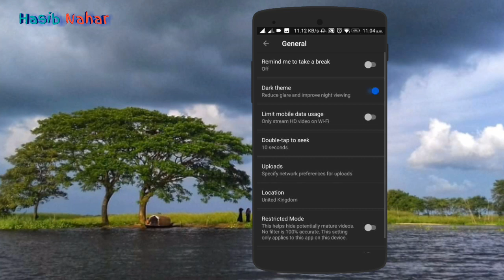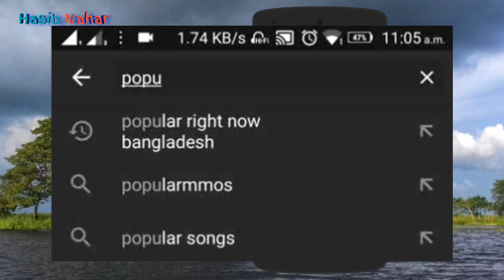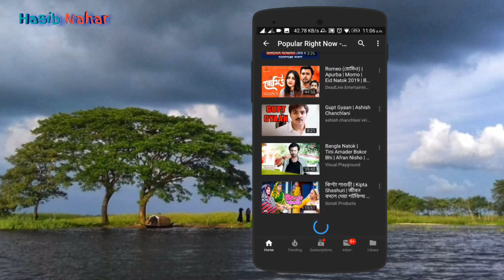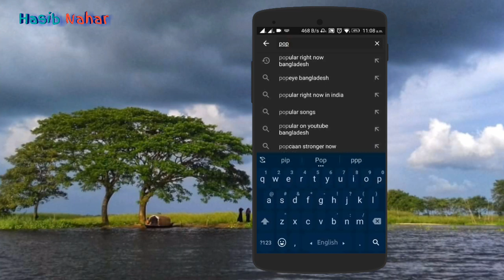বাংলাদেশের ট্রেন্ডিং ভিডিও যেভাবে পাবেন | Trending youtube topics Bangladesh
Viewers in this video I will show you how to find trending youtube videos in Bangladesh. Here I'll show you how to know what topics are popular right now in Bangladesh. and also know viral topics in Bangladesh. Hopefully you guys enjoy this tutorial.